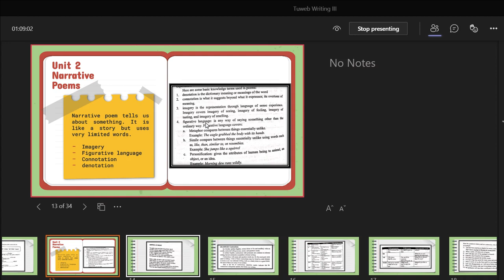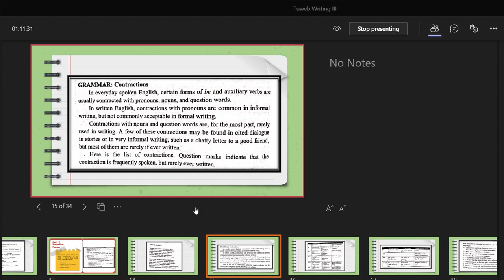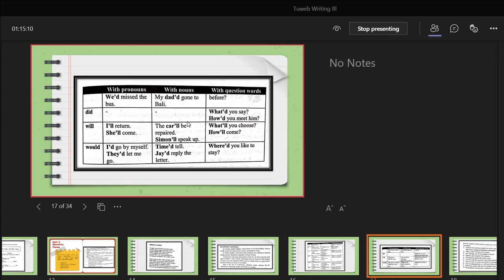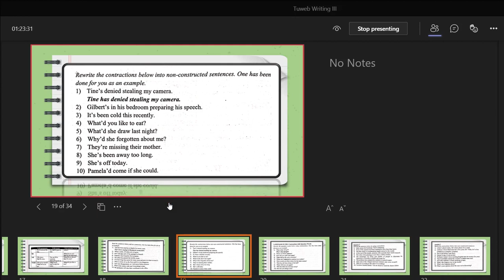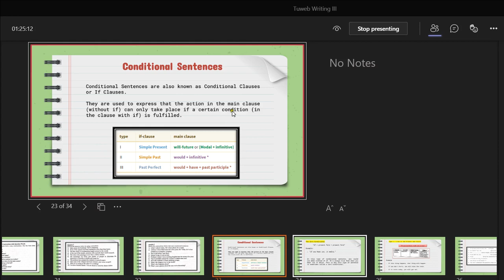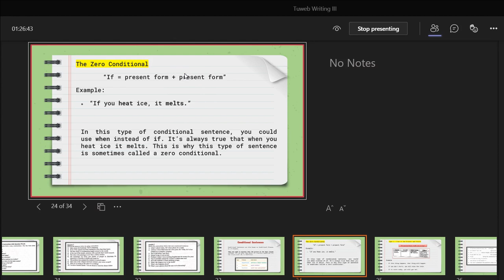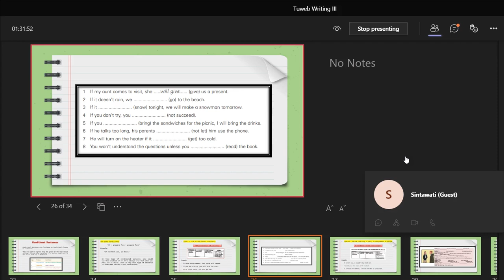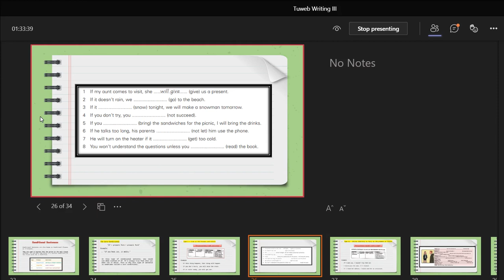2021 1 Writing 3 UTT OL6 23052021 03